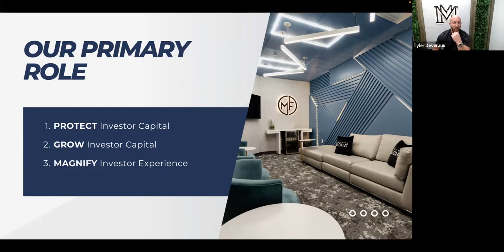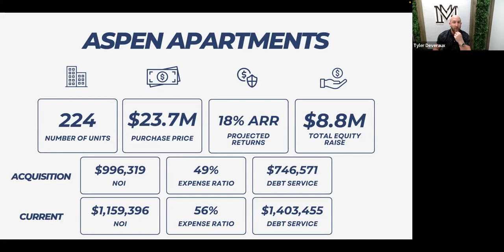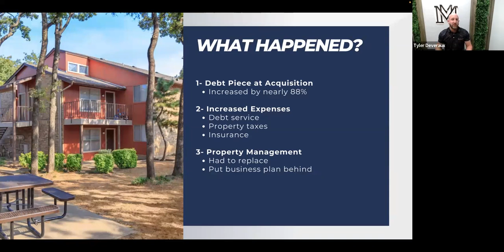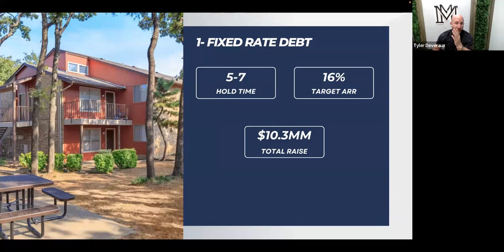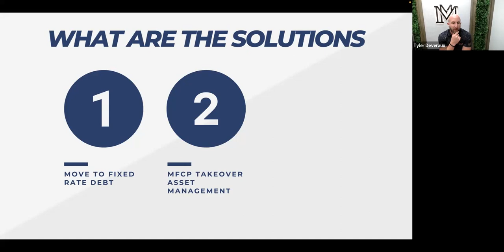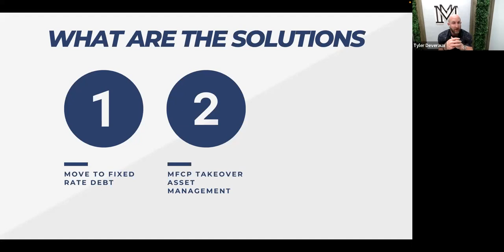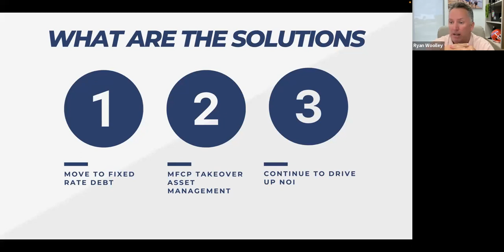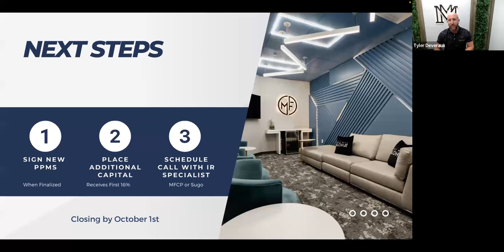Our Multifamily Investments Opportunity: Aspen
Our job is to protect our investors capital, grow that capital, and magnify our investors experience. On this update, we share with our investors how we are  actively working to make sure we are fulfilling on these 3 initiatives.